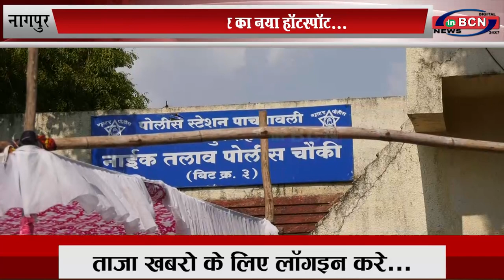एक शख़्स की लापरवाही पड़ी भारी, कौन सही ? कौन गलत ?... INBCN NEWS